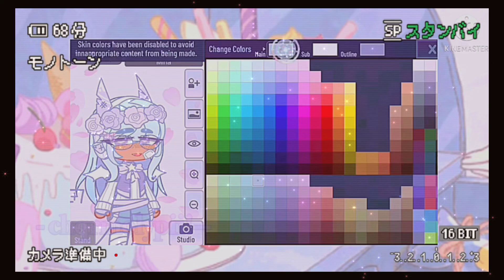•-Making 4 present characters in my style-•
I need 2 kore tuings to uplod💀
Also honestly I like the 4th one😳✨